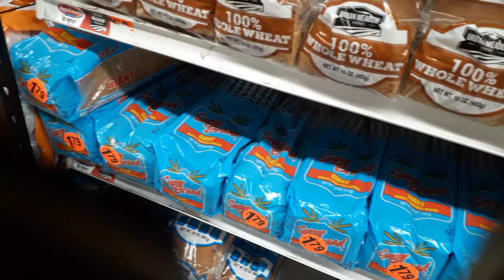Bushra asked Masrur Vegetables Name in Key Food & buy some food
Bushra asked Masrur Vegetables Name in Keyfood SuperMarket